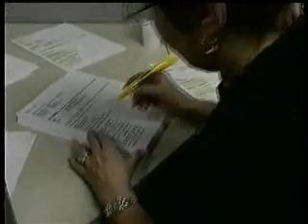Celebrating Customer Service 2000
Breaking up the monotony of his day a customer service employee opts for the extreme. writer/director John Stanek